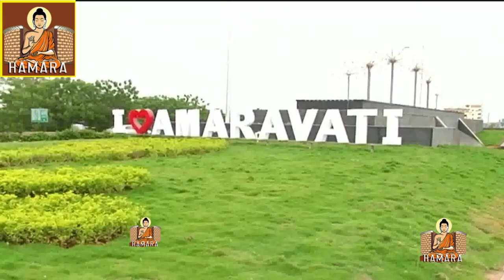Changes in Amaravati Master Plan | Govt Issued Notification Establishing Special R5 Zone in Amravati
రాజధాని ప్రాంతంలో పేదల ఇళ్ల కోసం ప్రత్యేక జోన్ ను ఏర్పాటు చేస్తూ AP ప్రభుత్వం నోటిఫికేషన్  ఇచ్చింది. 901 ఎకరాల్లో రెసిడెన్షియల్  జోన్  కోసం మాస్టర్ ప్లాన్ లో సవరణ చేస్తూ...గెజిట్  జారీ చేసింది. దీనిపై అభ్యంతరాలు తెలియజేసేందుకు 15 రోజుల గడువిచ్చింది.